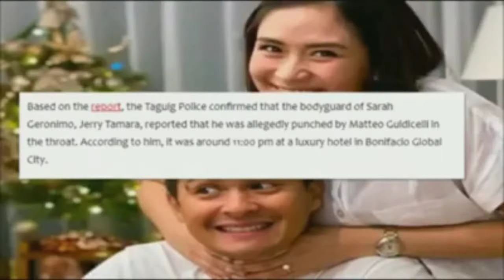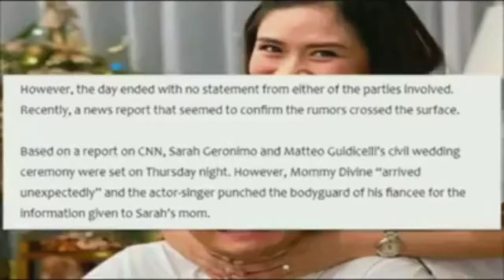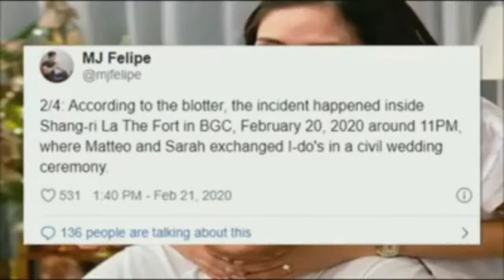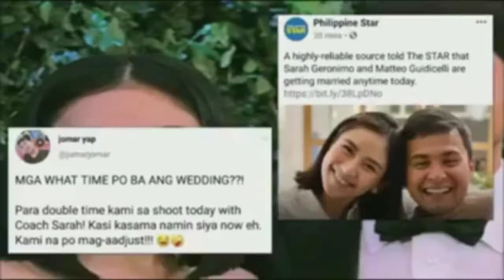SARAH GERONIMO and Matteo Guidicelli GOT MARRIED =)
Thanks AnGeLs!^__~